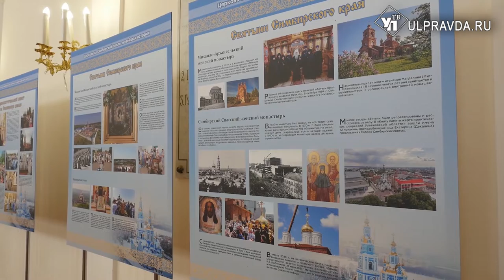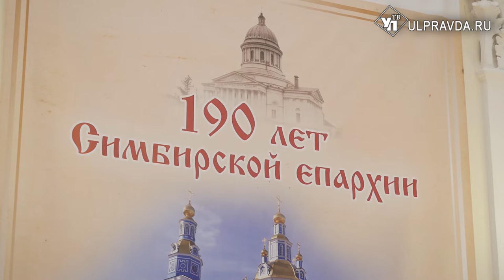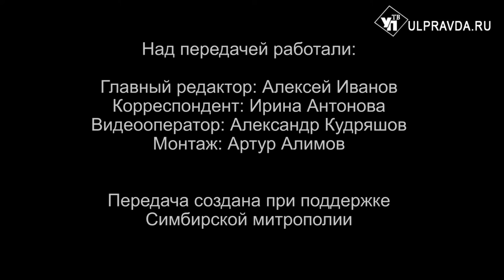Вопросы о религии. Как Симбирская епархия помогает жителям Донбасса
Симбирская епархия отмечает 190-летие со дня своего основания. Торжества начались с соборной молитвы. Во Дворце книги прошел концерт духовной музыки «Тебе Бога хвалим». Концертную программу исполнил хор Спасо-Вознесенского кафедрального собора Симбирска под руководством регента Романа Хитёва. Далее в Ульяновске прошла научная конференция «Симбирская епархия за 190 лет: вехи и люди». Все эти мероприятия можно посмотреть в сюжете, подготовленном пресс-службой Симбирской епархии.